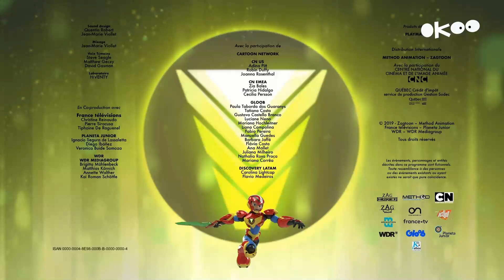france•3 - Jingle Okoo + Bande-annonce Lapins Crétins + Comming-next Nawak + Jingle Audiodescription